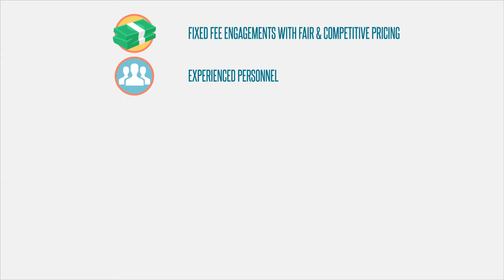CyberGuard Compliance About Our Firm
CyberGuard Compliance is a PCAOB registered CPA firm with offices throughout the United States. Our firm was founded with the goal of offering unparalleled expertise, coupled with the relentless pursuit of good old-fashioned client service.

CyberGuard is based in the United States and serves clients around the globe.

CGCompliance.com